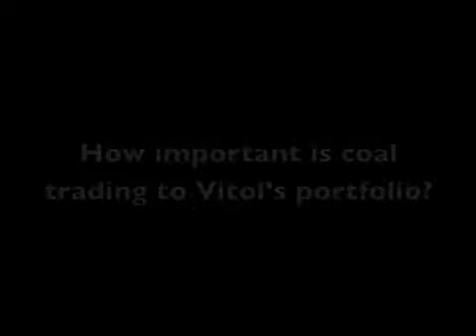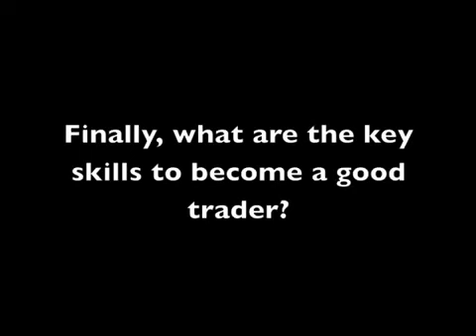Vitol’s Deal with Nimrod and what it means for Trading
This interview features Bob Finch, a Senior Trader at Vitol. He discusses a deal with Nimrod, in which the company bought 35% of a terminal in Mozambique. This, he explains, was in order to finance an expansion in conjunction with Nimrod to eventually develop the terminal into one of the area’s largest exportation sites for Sub-Saharan coal.

The partnership will see Vitol provide funding for the terminal’s expansion, as well the creation of a joint venture trading company with Nimrod, of which Vitol will own a 65% stake.

The terminal is important to Vitol, Bob Finch says, because of the relationship between the company and the mining community in the area. It is strategically very important for South African coal, and coal trading is highly important, particularly in the Far East and China, and Mozambique is another area that has to develop.

Bob Finch also says that motivation and people skills are very important for a career in trading.